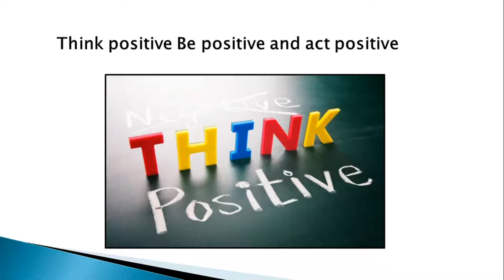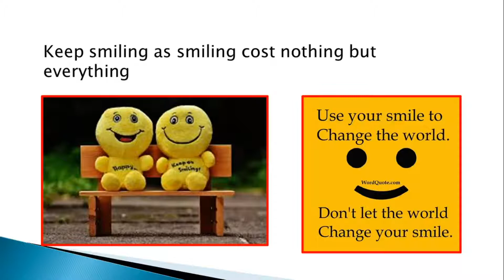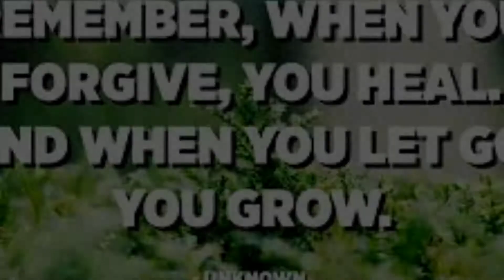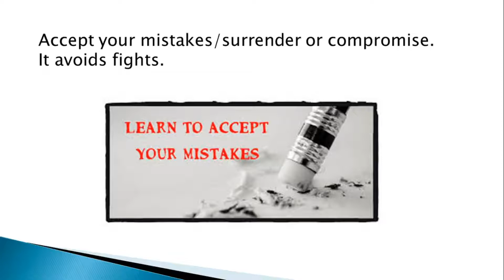Quotes and Thoughts to get you Inspired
If you have any suggestions please write it down in the comments section  (eg-audio quality, editing, thumbnail, etc)